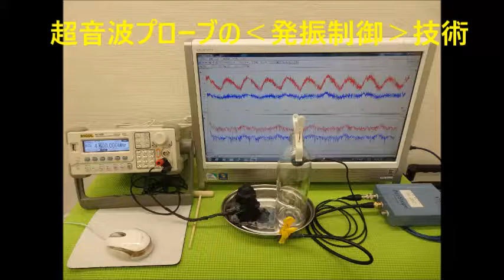超音波の発振制御システム ultrasonic-labo